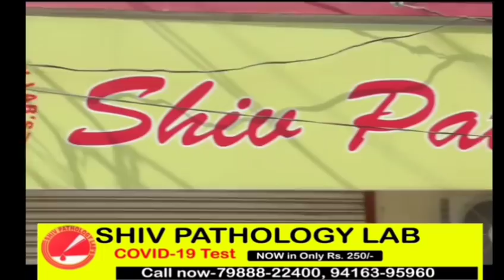HARYANA से morning की TOP 25 news, किसानों का जबरदस्त ऐलान, मुश्किल में आई सरकार